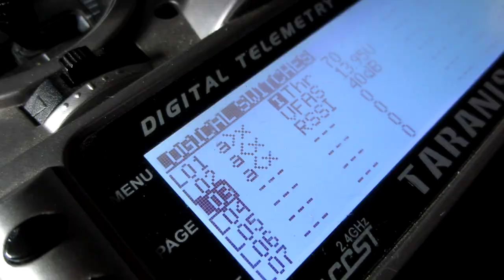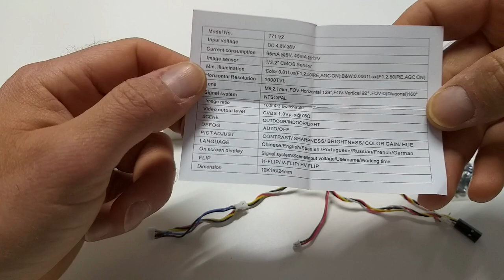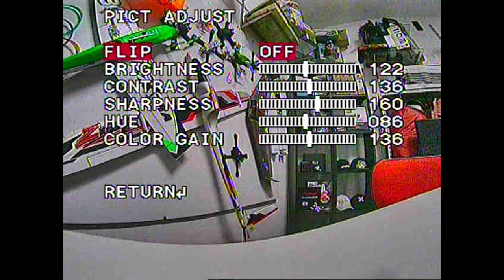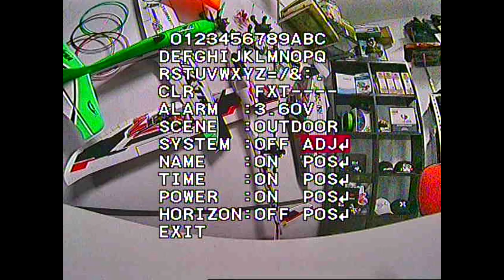FXT MARS S 1000TVL - REVIEW || LATENCY || Side by Side || Falkor & Predator V3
🎥HD Camera - Xiaomi Yi V1

🏁Racing Setup🏁

⏩Ground
FatShark HD2

Solder - 60/40 with 2% flux